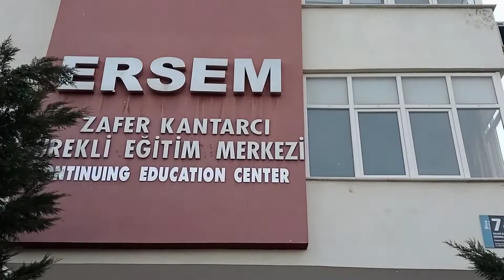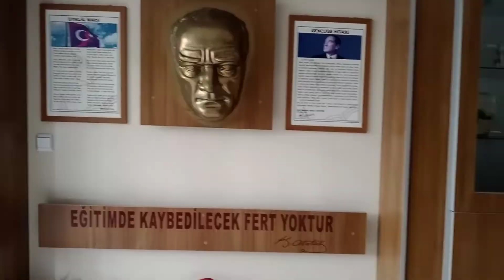Making Pakistani Food for Turkish Students & Teachers | Special Needs Children | Türkçe Altyazılı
Cooked Pakistani food for Special needs children in Turkey. It was a great opportunity for us to represent our culture and also to spend some time with the special needs children and of course the amazing staff members of the Special needs children school.